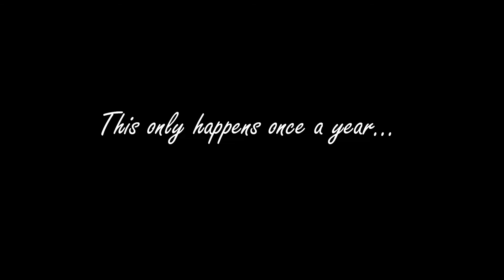Beyond Stone Walls: Annual Slytherin Auction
Time for this year's Slytherin Auction! Get on over to BSW and join in on the fun!